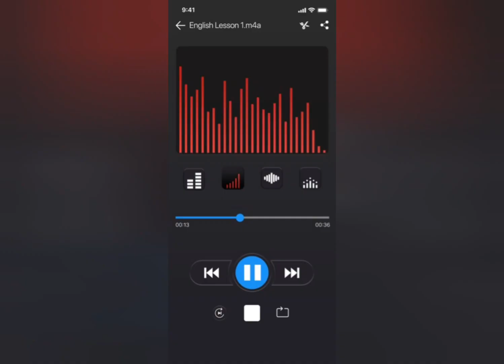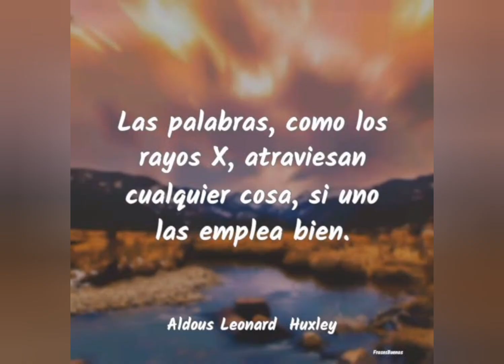La gente que pretende hacer este mundo un poco peor, no descansa. Así que yo tampoco.